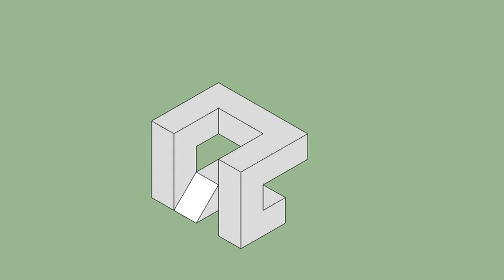育才出版-基礎圖學空間感練習本-第062頁第366題